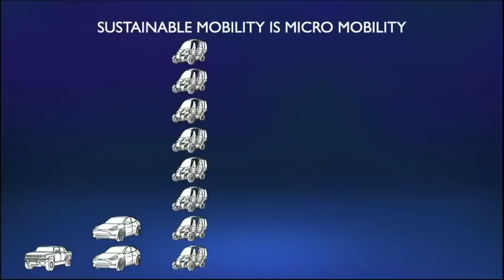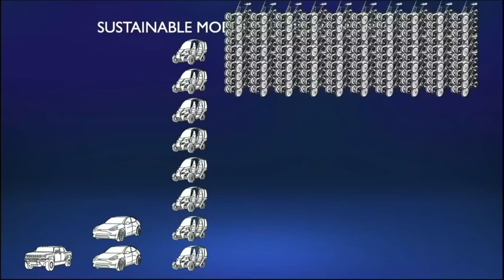NEW Arcimoto V4 MLM Prototype | Supply Chain & Business Support | Customer Testimonial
Welcome to the Arcimoto Weekend Stakeholder Update for the week ending July 22nd, 2022. This episode kicks off with Christian Olson, one of our many happy Fun Utility Vehicle customers, who shares his perspective on the FUV experience.

Following this, Nico Penacho, stakeholder relations specialist, sits down with Arcimoto's two recently-promoted executives, Chief Supply Officer Chad Boardrow, who gives stakeholders some insight on how Arcimoto is handling the volatile global supply chain to meet goals as Arcimoto ramps production, and Chief Business Support Officer Ray Nichols, who discusses his progression through the venture and excitement to help shape Arcimoto into a global powerhouse.

Finally, Founder Mark Frohnmayer hosts a celebration with the MLM team and local stakeholders to showcase the new version 4 prototype of the Mean Lean Machine and demonstrates the first instance of the beta Torque Vectoring software for the FUV on a consumer vehicle.

The MLM is an E-Bike class vehicle like no other sits on our revolutionary new Platform 2 design. The new prototype contains improved suspension, a near-production chassis, carbon fiber wheels, and  new packaging of our Micro Future Drive hardware, which will act as the "brain" for all the new features this revolutionary vehicle will host.

To pre-order or learn more about the Mean Lean Machine,

Thank you for tuning in this week!

Get updates on Arcimoto vehicles and test drive events in your area